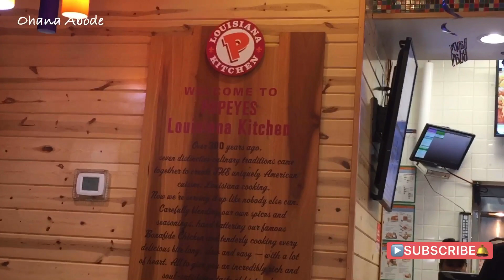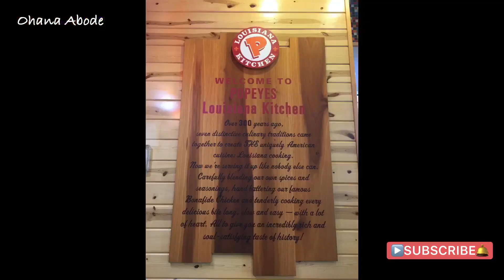777 | THANK YOU | 7 Different Kinds of Food I Ohana ABode#108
Yeheyyy!

This would not be happened without you all. We truly appreciated it! 🤗🤗🤗

For all the people who have not subscribes to us,  please click the red button on the right hand side of this screen.😊😊😊